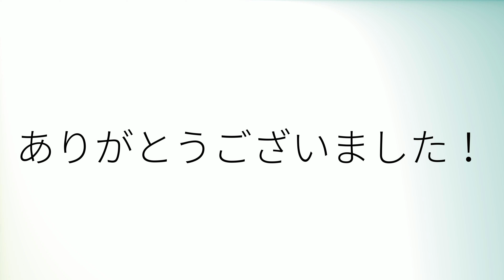How to pronounce 'Progress' (British English)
How to pronounce 'Progress' in British English.
Comment prononcer 'Progress' en anglais britannique.
Como pronunciar 'Progress' en inglés británico.
Wie man 'Progress' mit britischem Akzent ausspricht.
「Progress」の英語の発音の仕方